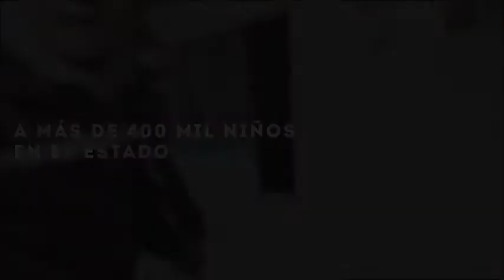Music & Sound Design for the State of Durango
Extract of "Asistencia Social" to show the Music and Sound Design & I did for the state of Durango.